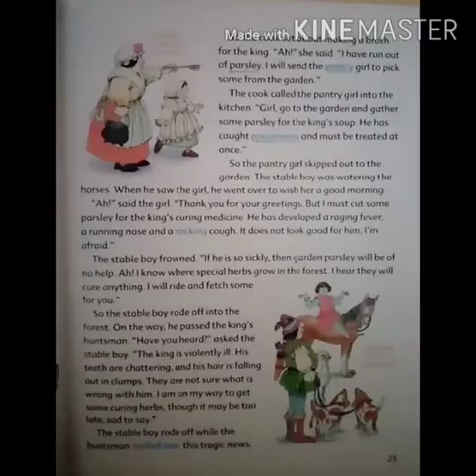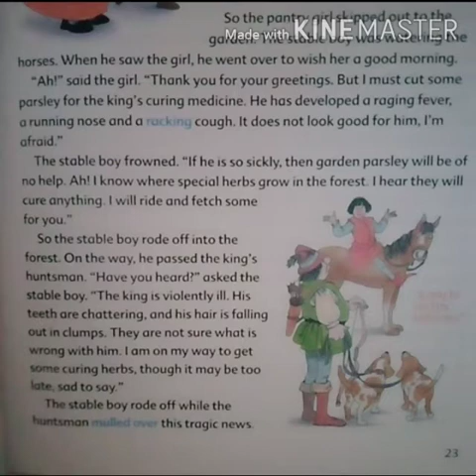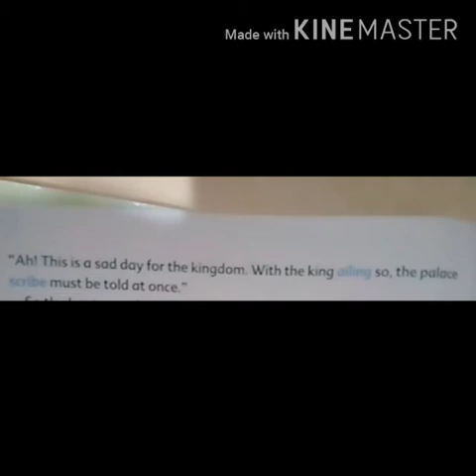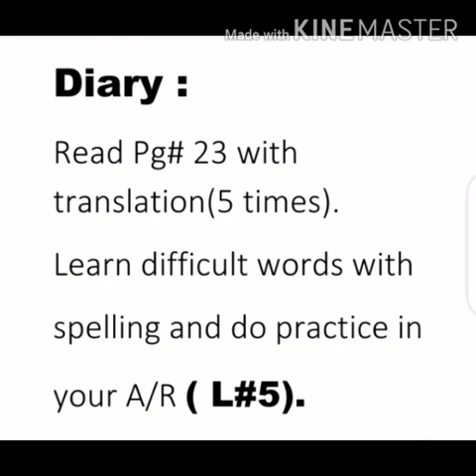class 6 lesson 5 lec 2 EA